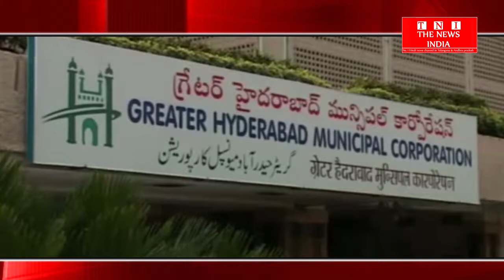HYDERABAD के G.H.M.C के आयुक्त ने कहा हरित हरम के तेहत लगाये गए पेड़ो की होगी